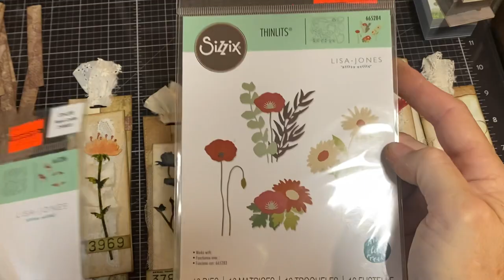Create-with-Me; bookmark/bellyband with a flip over journaling spot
This is a tutorial on a previously shared item. Made with off-cuts and scraps and can be made in any style/product preference.
My Etsy

Measurements used:
2” wide textured cardstock (base)
1” pattern cardstock or digital
1/2” wide holding strip
1 1/2” wide fold over strip
Varied measurements for length